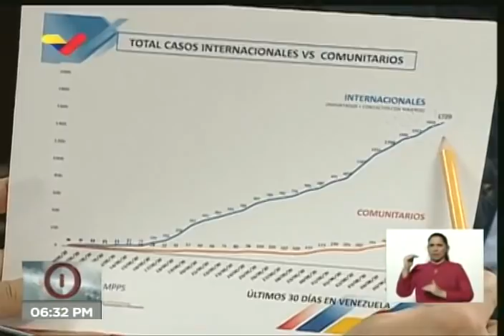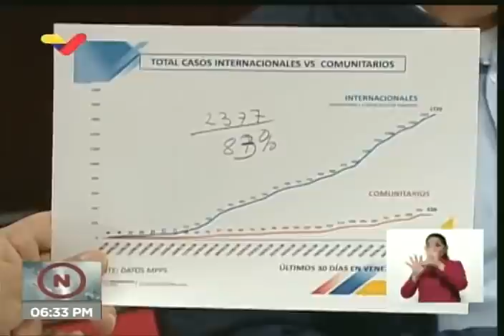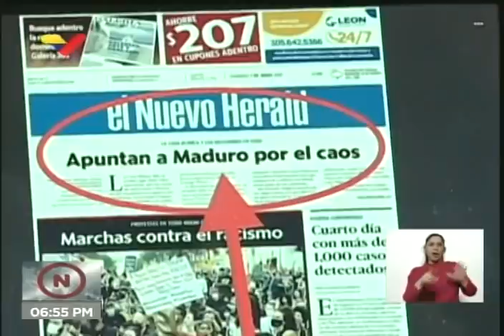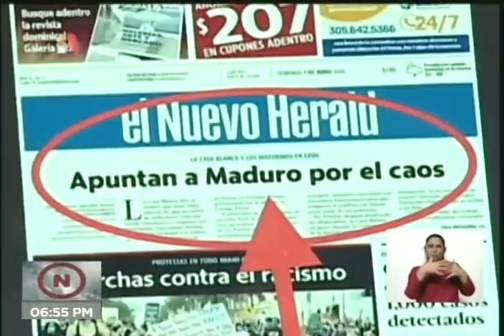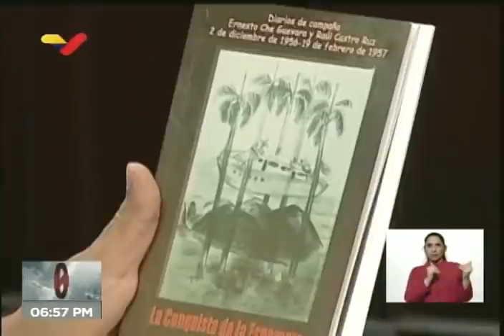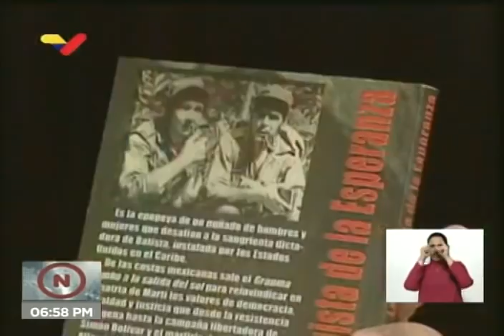Reporte Coronavirus Venezuela, 07/06/2020: Maduro hace balance de flexibilización de cuarentena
El Presidente de Venezuela, Nicolás Maduro, hace un balance general de tras los primeros 7 días de flexibilización de la cuarentena por el coronavirus Covid-19, este 7 de junio de 2020. Informó que hubo cero casos comunitarios en las últimas 24 horas y 61 casos importados: 59 de Colombia y 2 de Ecuador. 57 ingresaron por Táchira, 2 por Apure y los de Ecuador ingresaron por tierra. En total van 2.377 casos, y el 83 por ciento es importado